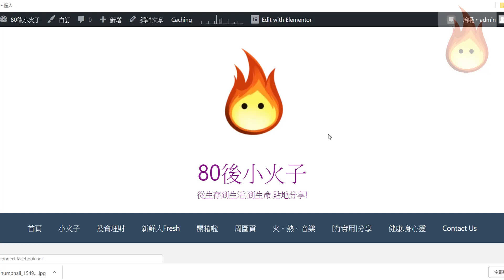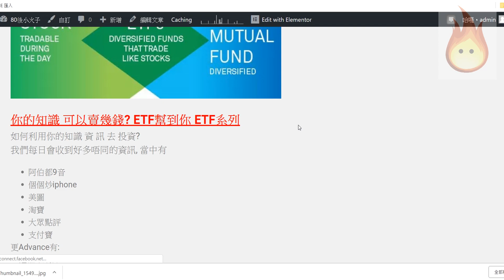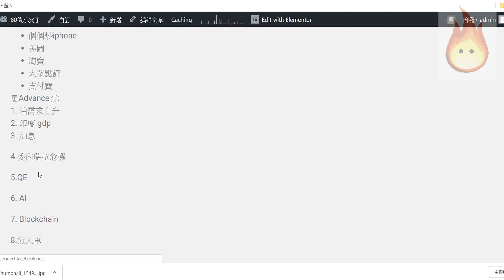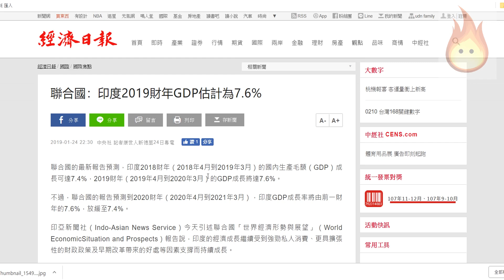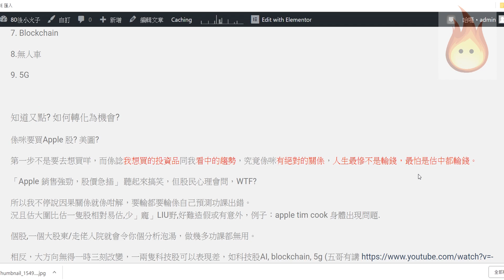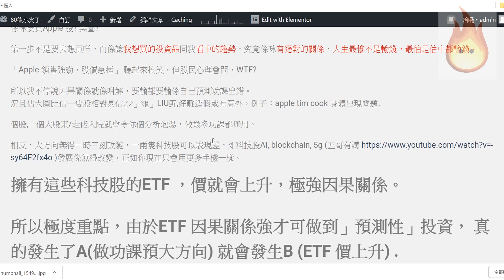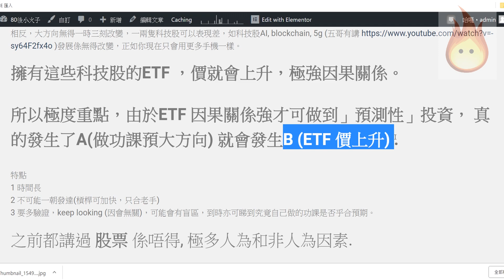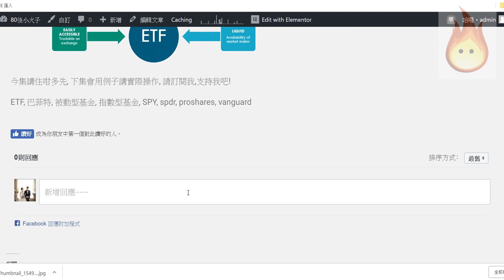[巴菲特都買ETF 系列 (二)] 你的知識 可以幫你賺幾錢? (全)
[巴菲特都買ETF 系列 (二)] 你的知識 可以賣幾錢? (全)

★█推薦影片█★

理財.買樓

周圍貢

有趣.實用

新聞有野講